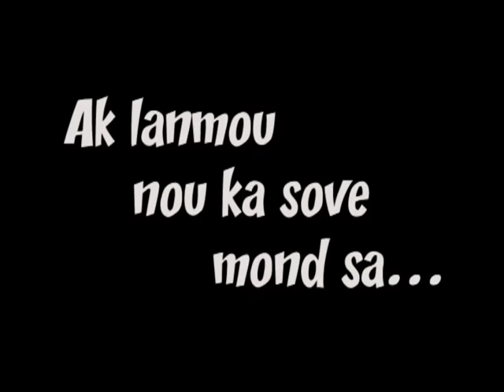Trajik Mond sa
The king is back  with a new hot vdo direted by Mackendy Jeune in his nu album called mwatye moun mwatye bet Produce by James Brelus & Mackendy Jeune for Katalog & Bernard Cherelus for Sabali, Assisted by Jasmin Wilgens, make up by Jenny Jean